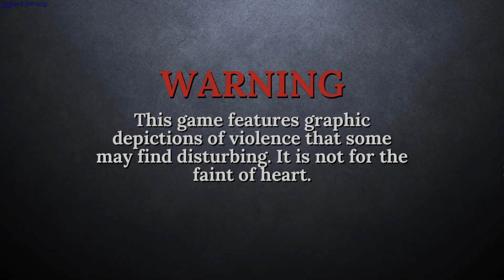Detectives United 6 Beyond Time gameplay - GogetaSuperx